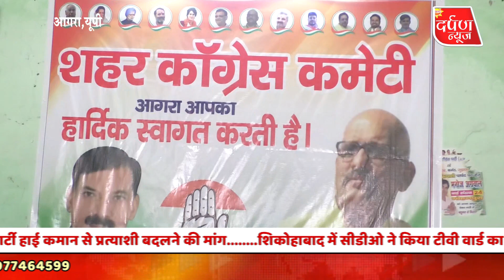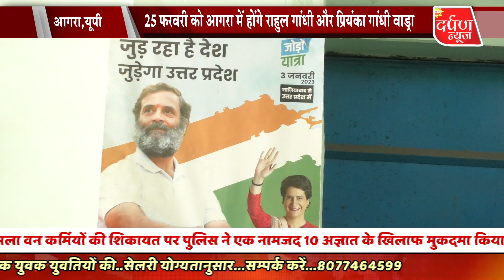25 फरवरी को आगरा में होंगे राहुल गांधी और प्रियंका गांधी वाड्रा